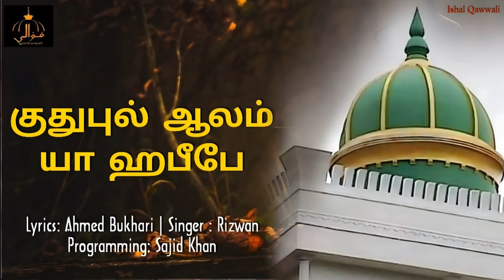Qutubul Aalam Ya Habeebe | Super Singer Rizwan | Tamil Song | Ishal Qawwali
Singer: Rizwan
Lyrics: Ahmed Bukhari
Programming: Sajid Khan